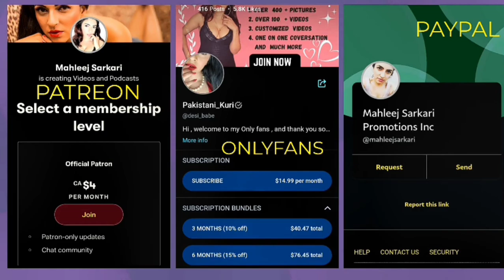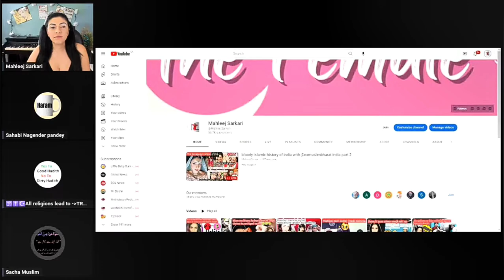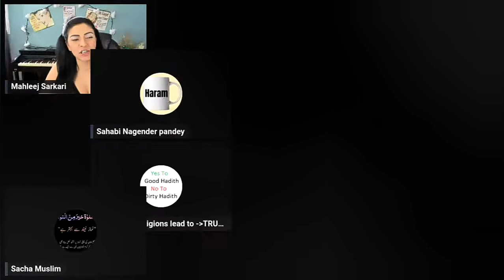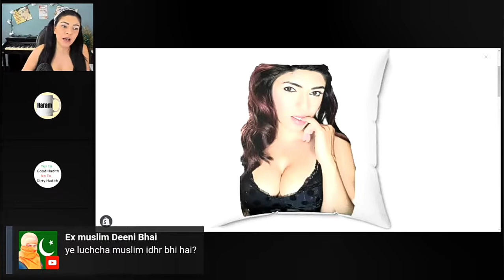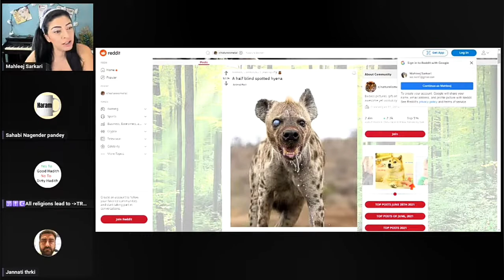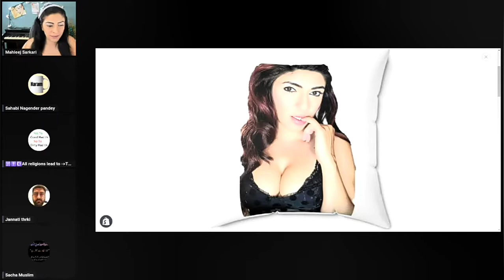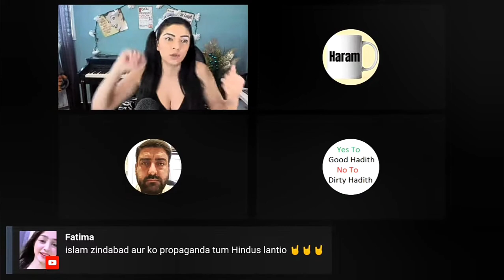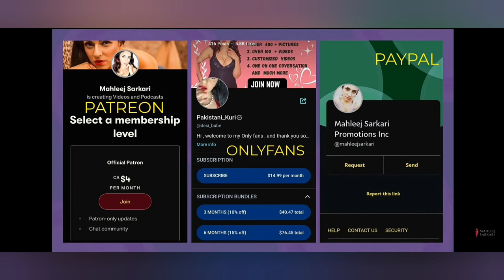mahleej ki stream ma hui sccha muslim ka asli dhulai @ExMuslim_Ismaeel ka sath 🔥🔥 😎😎